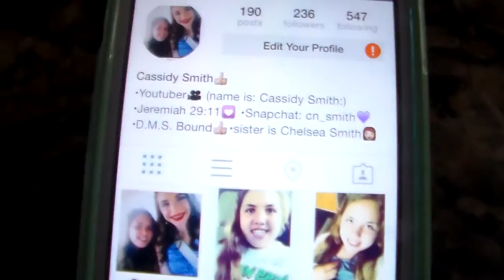Lakehouse Vlog 2015!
Hey Guys!!! I am so,so,so,sorry for not putting up a video in 2 months:0 I have been really busy, but I know that is not an excuse. But don't worry I am working on some awesome videos for you guys!!!

I hope you guys will love this Lakehouse Vlog ft. myself and my family. Please let me know of any video request to do in the future.

If you're reading this comment"bullseyegoals and when thelakeisbae".

Again guys I am soooo sorry for not putting up a video in a while, but don't worry there are plenty really,really soon to get excited for!!! Please let me know of any video ideas you guys want me to do in the future. Thank you guys so much for understanding!!! Thank you guys so much for all of your support!!!
Love you guys so,so,so,much!!!